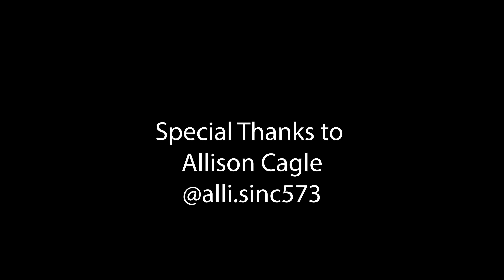Xtreme Christmas Lights with DAX CLAUZ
Dax Clauz and Rosie Gurl  b@cK a+ it @gain thIS YEAR! 2018 wuz the most XTREME YEAR YET FOR XTREME CHRISTMAS LIGHTS HUNTING!